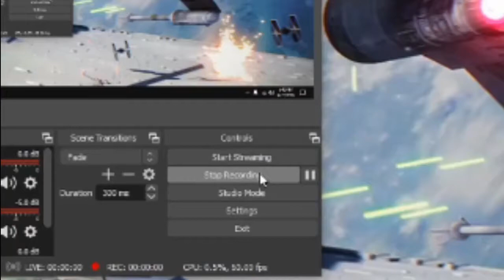San Andreas Trailer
Just a quick trailer i cooked up in about 1 hr